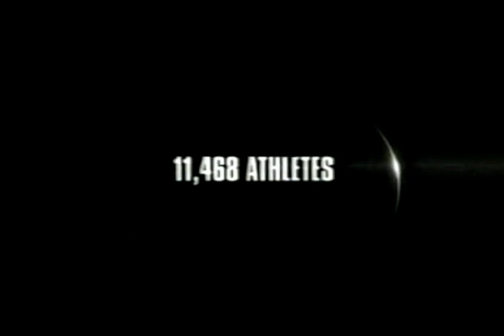Channel 1 indent for 2008 Olympics